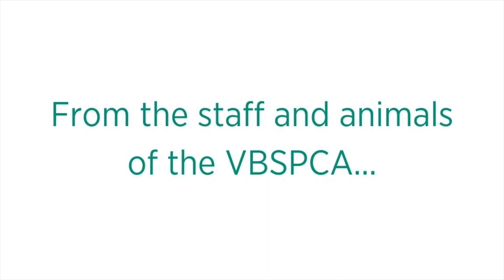The VBSPCA's 2021 Year in Review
As 2021 comes to a close, we want to celebrate the many happy adoptions that were made possible this year thanks to your support.